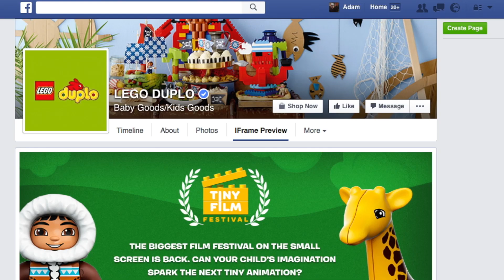LEGO DUPLO - 2016 Tiny Film Festival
The LEGO® DUPLO® Tiny Film Festival is back for 2016! We’re partnering with Disney to bring your children’s stories to life through a series of Tiny Films.